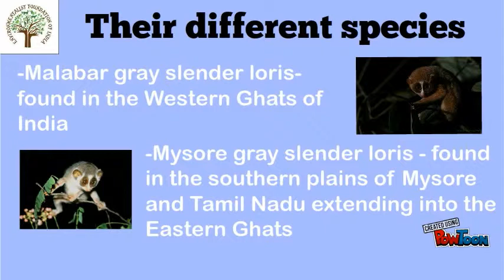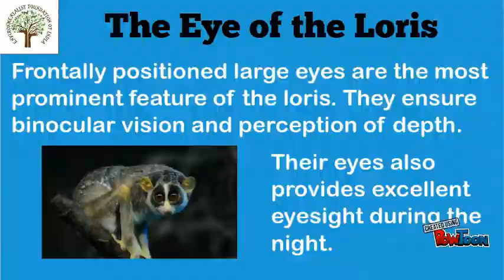EFI's "Know Your Animals"- Gray Slender Loris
In an effort to increase public awareness on endangered animals, EFI brings these educational resources for us to Learn-Share and Conserve. Volunteer for India and her environment with EFI.-- Created using PowToon -- Free sign up -- Create animated videos and animated presentations for free.  PowToon is a free tool that allows you to develop cool animated clips and animated presentations for your website, office meeting, sales pitch, nonprofit fundraiser, product launch, video resume, or anything else you could use an animated explainer video. PowToon's animation templates help you create animated presentations and animated explainer videos from scratch.  Anyone can produce awesome animations quickly with PowToon, without the cost or hassle other professional animation services require.